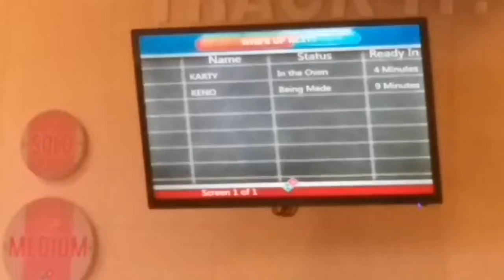DOMINO's PIZZA ! Baka Naman !